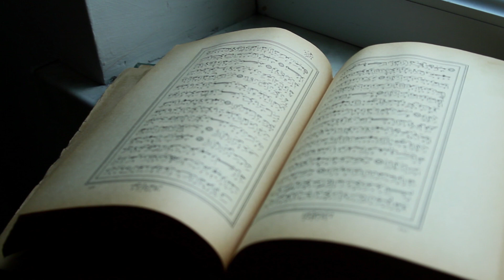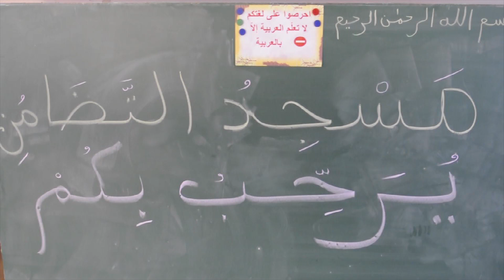Le discours des imams à Molenbeek